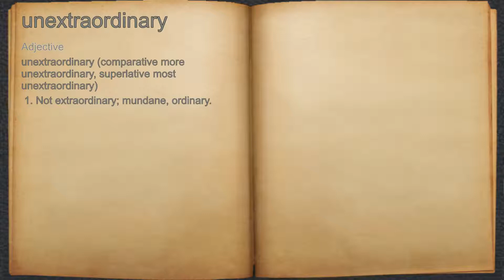What does unextraordinary mean?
A spoken definition of unextraordinary.

Intro Sound:
Typewriter - Tamskp